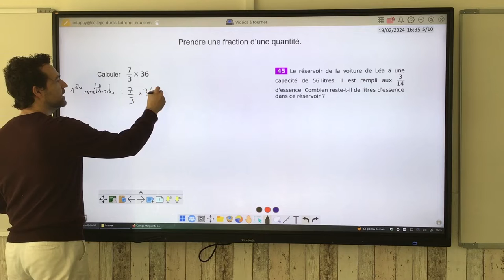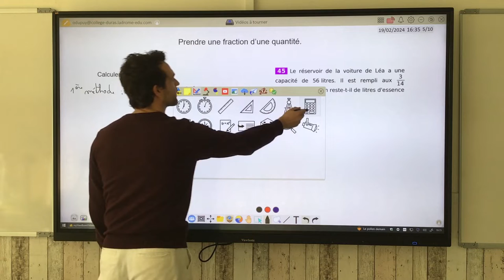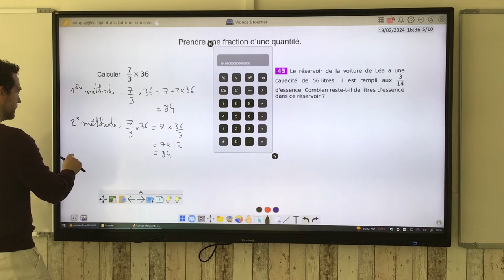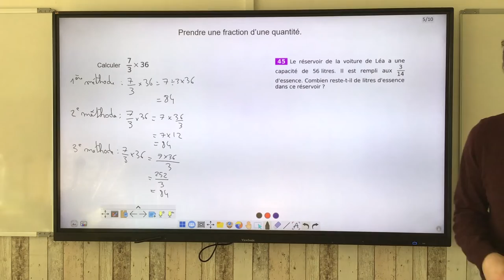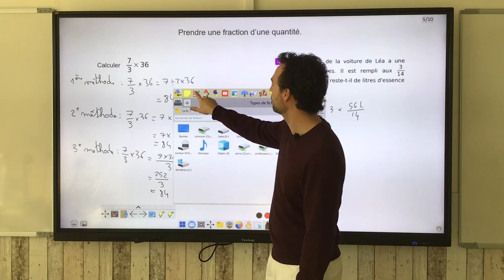Prendre une fraction d'une quantité.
On explique ce que signifie prendre une fraction d'une quantité (l'opération mathématique sous-jacente) et on montre plusieurs façons d'y parvenir.